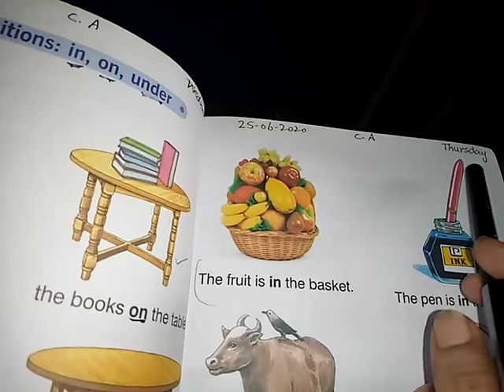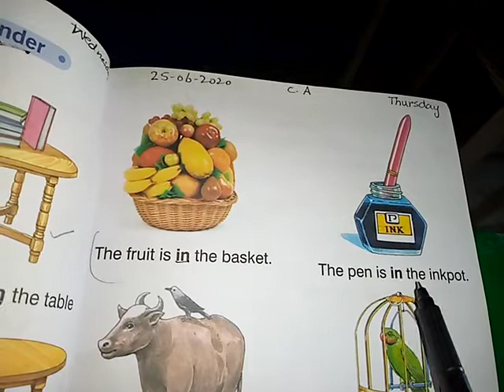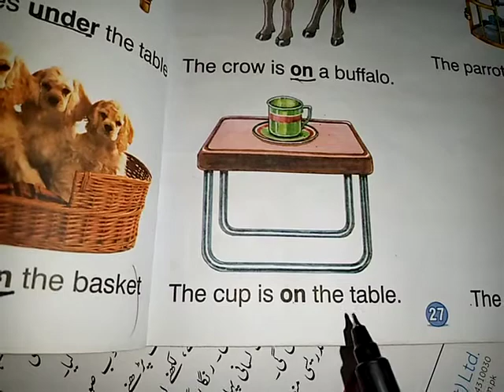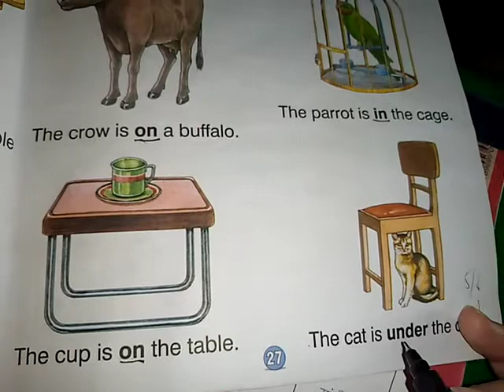Adv, English, Lecture#19, Book pg 27 Reading